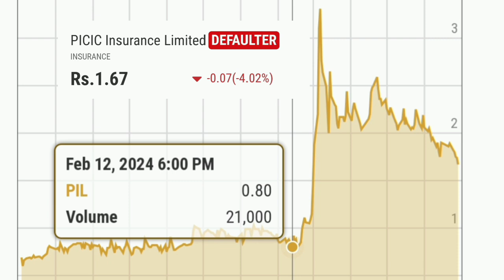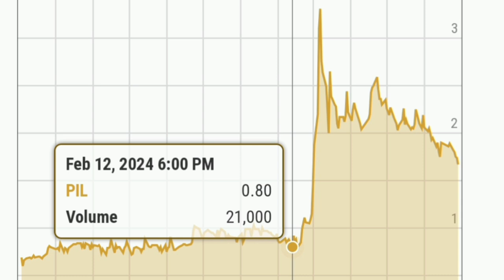Picic Insurance ❤️‍🔥 IF you invest in PIL🫰 dekho video🎥